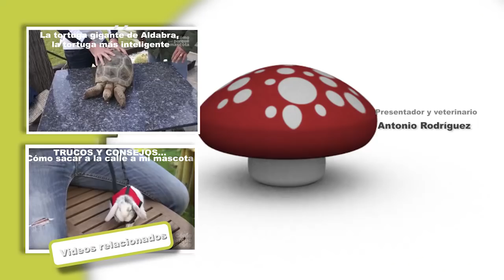AVES - El halcón peregrino, el animal más veloz del mundo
En este vídeo de EL CÓMO Y EL PORQUÉ DE MI MASCOTA os lo contamos todo sobre el halcón peregrino, el ave más veloz del mundo. Es una ave rapaz espectacular en todos los sentidos. Nuestro veterinario Antonio Rodríguez González nos lo cuenta todo acerca de esta ave. ¡Conoce al halcón peregrino! Si quereis encontrar nuestros productos no dudeis en visitar nuestra web
If you want to find our products do not hesitate to visit our